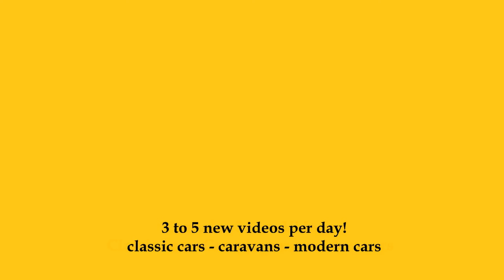2024 BMW 330e xDrive Touring - Exterior and Interior - Auto Zürich Car Show 2023